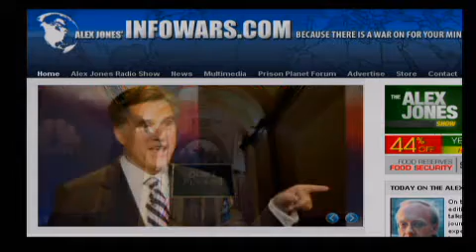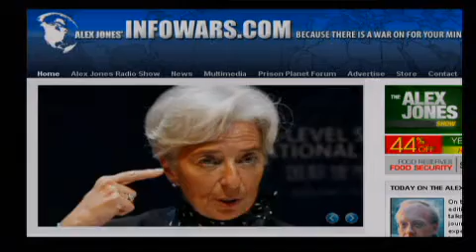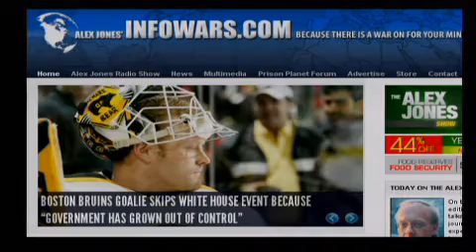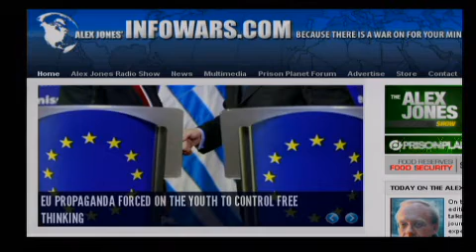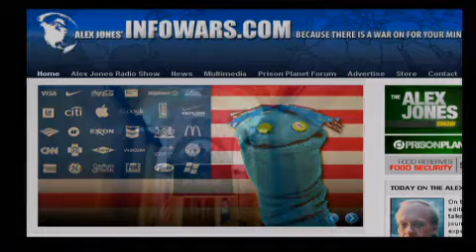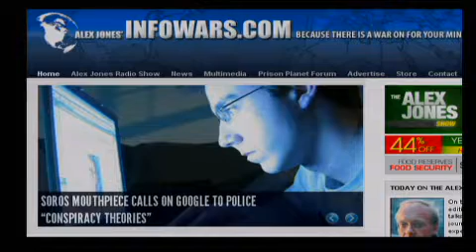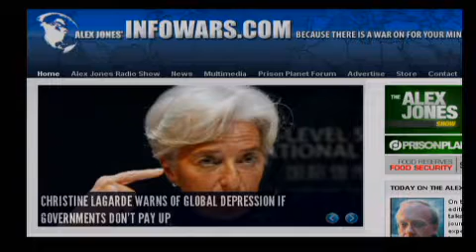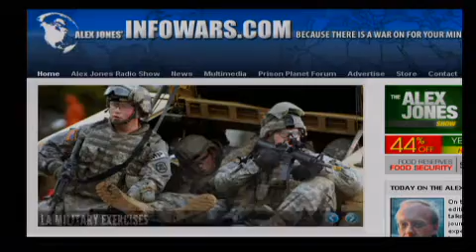2012-01-24 THE ALEX JONES SHOW PRISONPLANET TV.10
Alex talks with Pulitzer Prize winning journalist, author and Middle East expert Chris Hedges about his lawsuit challenging the legality of the National Defense Authorization Act (NDAA), which Obama signed at the end of 2011. Hedges is the author of The World As It Is: Dispatches on the Myth of Human Progress, Collateral Damage, American Fascists and other titles. Alex also runs down the news, including the latest on the TSA's harassment of Senator Rand Paul and a call by a Soros connected Stanford scholar to label "conspiracy theories" as thought crime.